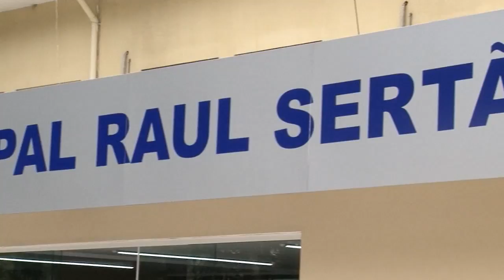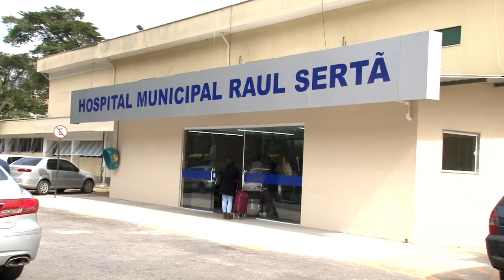CAOS NA SAÚDE CONTINUA: UPA E HOSPITAL RAUL SERTÃ COM FALTA DE MÉDICOS 15 12 20